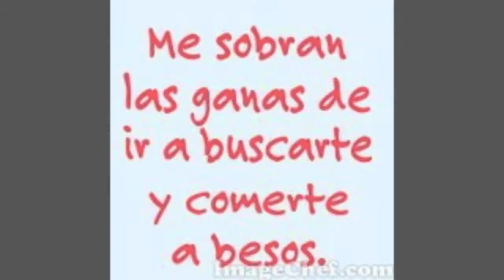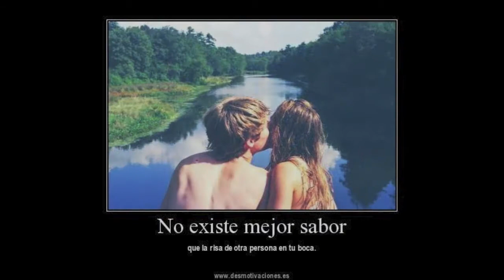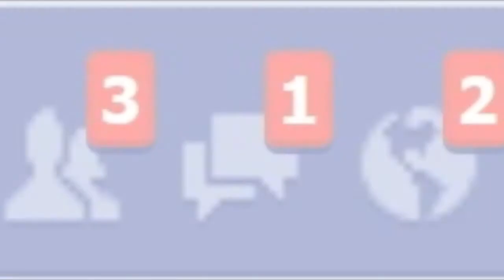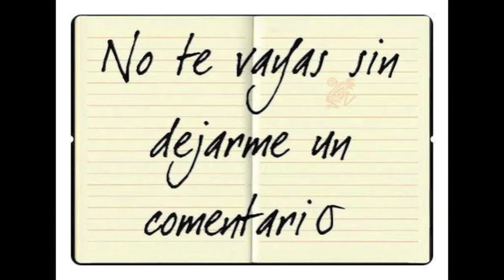ESTRENO 2012 POR PRIMERA VEZ (facebook) REY EVAN MARTIN cumbiafushion